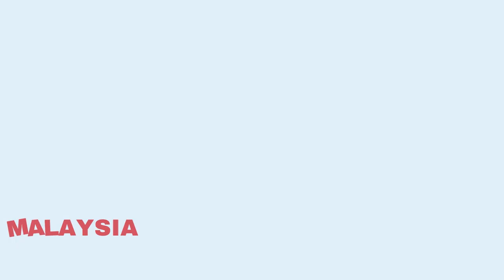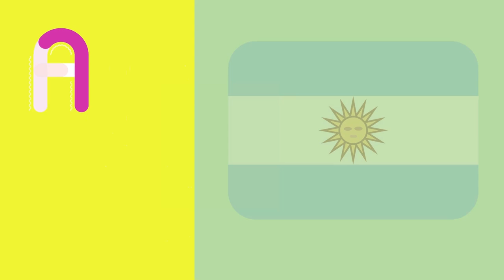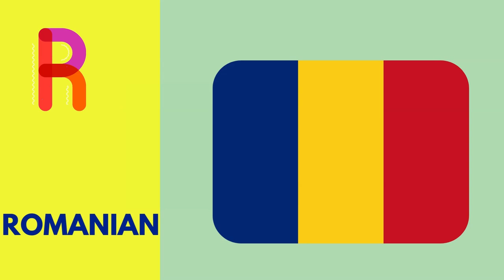Alphabet Around the World: Learn Letters with Countries & Flags!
ABC countries for children and toddlers. Here is an educational video to learn the alphabet with countries for kids, toddlers, and kindergarten.